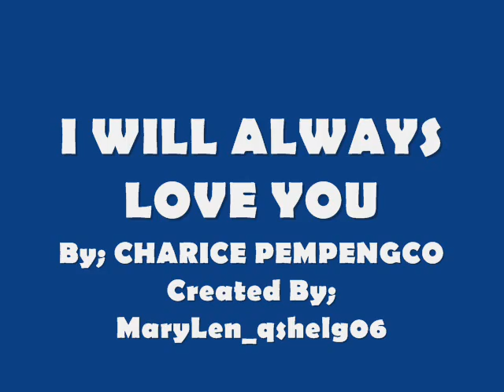I WILL ALWAYS LOVE YOU_Charice Pempengco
CHARICE PEMPENGCO_The New International Sensation Young Diva Is Born Here From Philippines..!
This is her latest album 2008
Published by Carlin Music Corp./Velvet Apple Music Warner/Chappel Music Philippines,Inc.